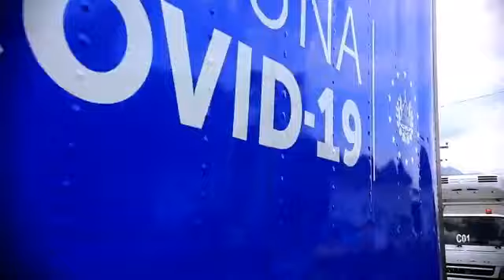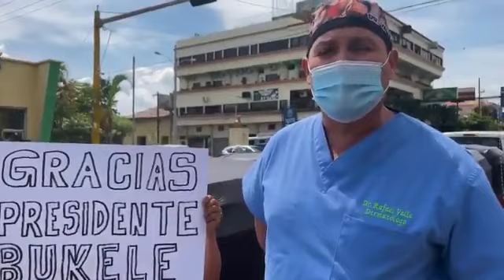SORPRENDENTE!!!! NAYIB BUKELE SUBE VIDEO Y MUESTRA SU AMOR POR HONDURAS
Nayib Bukele ha subido un video, mostrando su amor por Honduras y por el resto de países centroamericanos. En este video, Bukele presenta un resumen de como fue el proceso dd donacion de vacunas a 7 municipios de Honduras, solicitud que hicieron los 7 alcaldes pertenecientes a esos municipios y en el video se puede ver desde el momento en que se hace el pedido de ayuda, hasta los testimonios de la gente que ya esta siendo vacunada. Sin duda, este video publicado por Bukele, recoge uno de los pasajes de la historia centroamericana mas bonitos, do de se muestra la solidaridad del pueblo salvadoreño hacia sus pueblos hermanos.